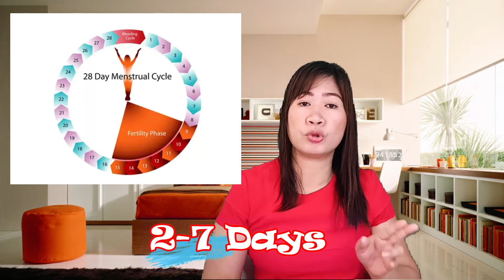7 DAHILAN KUNG BAKIT DELAYED ANG REGLA | LEEROSE AGUILAR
Hello mga mamshies ang video na ito ay tungkol sa mga dahilan ng kung bakit delayed ang regla ng isang babae.Iba iba ang reaksyon ng mga babae kung sila ay na dedelay sa kanilang menstruation ang iba ay nalulungkot ang iba nmn ay sobrang tuwa at excited dahil maari na silang ngdadalang tao.
Ang mga ito ay base lamang sa aking na research at personal na pgsasaliksik at pag interview maaring totoo at maari din nmn hindi kasi may ibat iba po tyong pangngatawan at depende po ito sa katawn ntin.
Sana po ay mayroon kayong matutunan dito mga sissy mga momshies.
Salamat po.